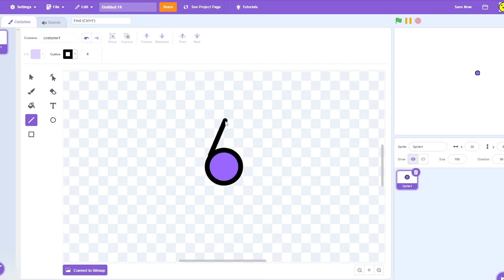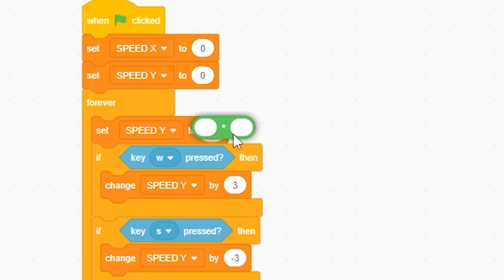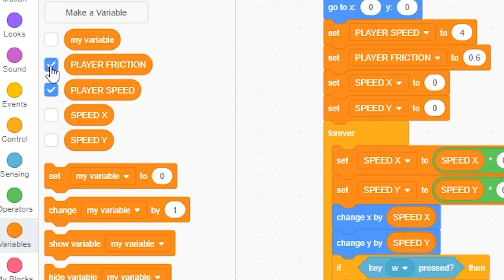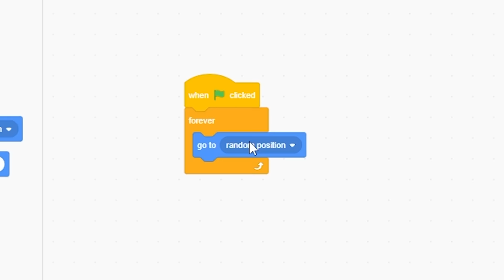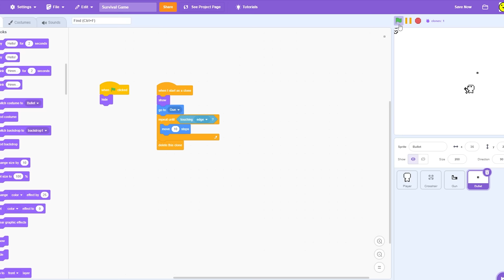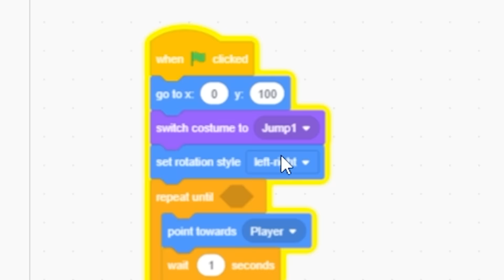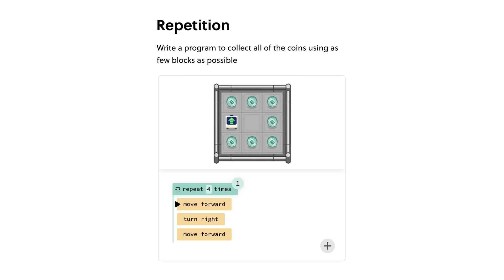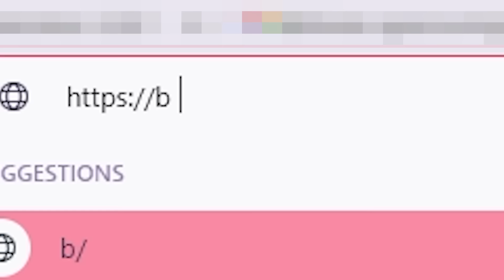Making a Scratch Game In 1 Minute Vs 1 Day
In this video I will be making a wave based survival game in 1 minute vs 1 day.